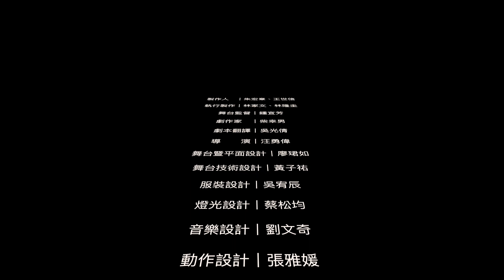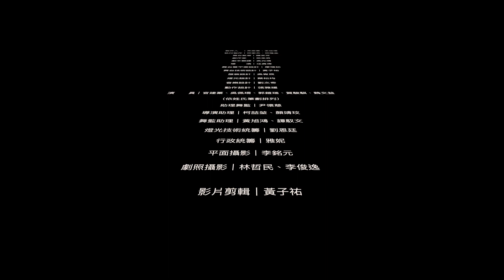北藝大戲劇學院 佰伍級畢業製作《少年Ｂ》精華片段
國立臺北藝術大學戲劇學院105級畢業製作《少年B》
演職人員
製作人　｜朱宏章、王世信
執行製作｜林家文、林隆圭
舞台監督｜鍾宜芳
劇作家　｜柴幸男
劇本翻譯｜吳光倩
導　　演｜汪勇偉
舞台暨平面設計｜廖珺如
舞台技術設計｜黃子祐
服裝設計｜吳宥辰
燈光設計｜蔡松均
音樂設計｜劉文奇
動作設計｜張雅媛
演　　員｜官建蓁、吳佩珊、郭鎧瑞、賀駿騏、魏文益（依姓氏筆劃排列）
助理舞監｜尹懷慈
導演助理｜柯喆堃、顏靖玟
舞監助理｜黃旭鴻、譚馭文
燈光技術統籌｜劉恩廷
行政統籌｜雅妮
平面攝影｜李銘元
劇照攝影｜林哲民、李俊逸